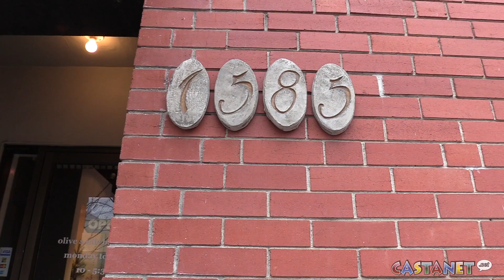No worries about wage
The Fair Wages Commission is working independently to advise government on how to move towards a $15-an-hour minimum wage. Castanet stopped by local buisness to see what their thoughts are.